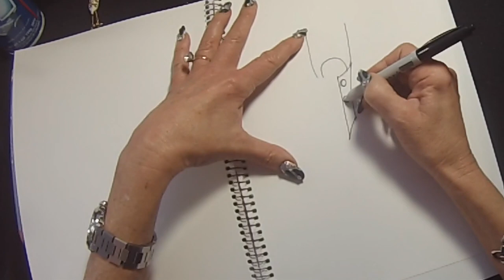CND™ x The Blonds Behind the Scenes | FW Fall Winter 2015